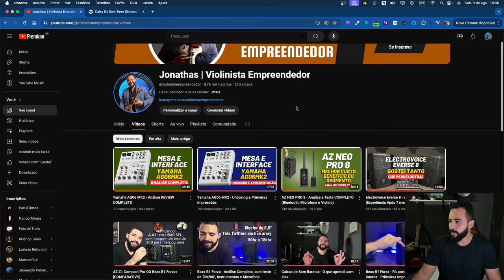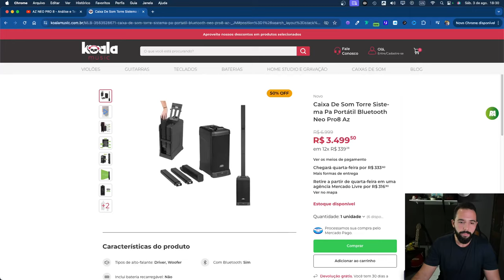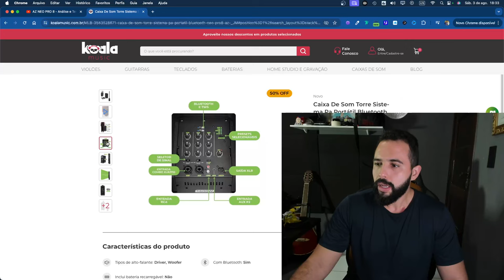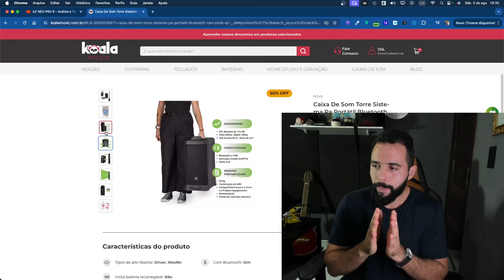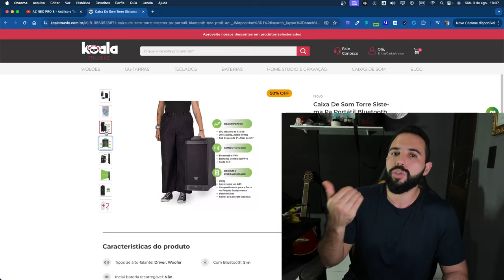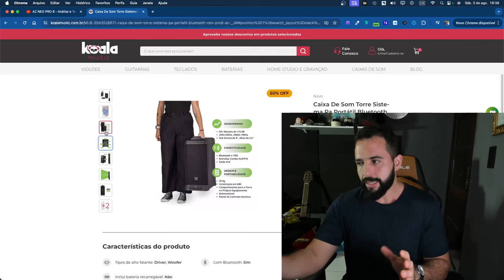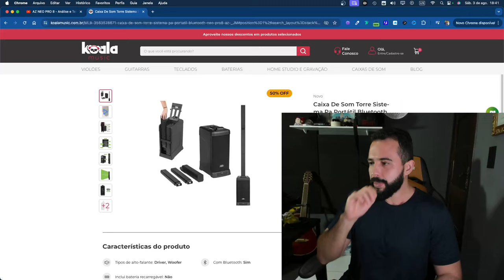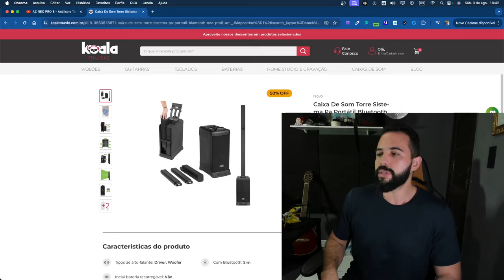AZ NEO PRO 8 - É pra você? Minhas CONCLUSÕES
Para comprar a AZ NEO PRO 8 que aparece NESTE VÍDEO, acesse nossa loja

Para adquirir a AZ NEO PRO 8, diretamente no Mercado Livre, utilize o link abaixo:

Para adquirir a microfone ARMER 802M, diretamente no Mercado Livre, utilize o link abaixo:

🚨 Além do cupom JVE50, temos os seguintes cupons:

JVE15 - 15,00 OFF, sem mínimo de valor
JVE30 - 30,00 OFF, compras acima de 750,00
JVE50 - 50,00 OFF, compras acima de 1.500,00

Lembrando que os cupons valem pra todos os produtos da Loja Armer e Loja Koala Music